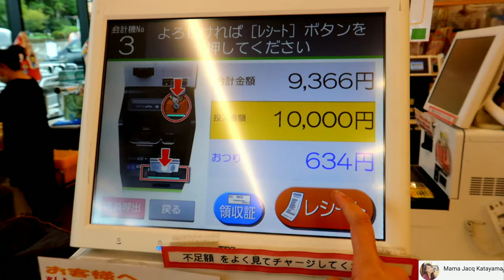Pinoy in Japan" High tech Grocery Store in Japan! Weekly Grocery! GROCERY Shopping HAUL!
Pinoy in Japan! High tech Grocery Store in Japan! WEEKLY Grocery! Grocery Shopping Haul! What are the common food that they sell here in Japan supermarkets? How does it cost? Plus high tech cashier for payments!  Enjoy watching 💋♥️

And Don't hesitate to leave your comment❤️